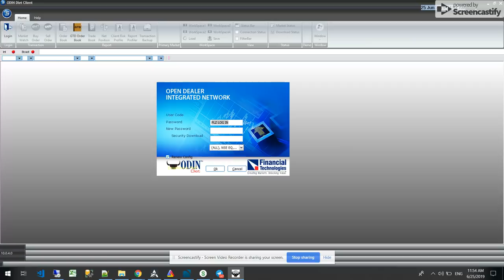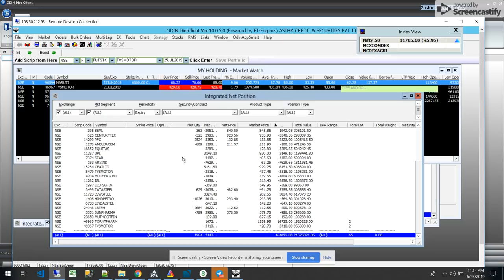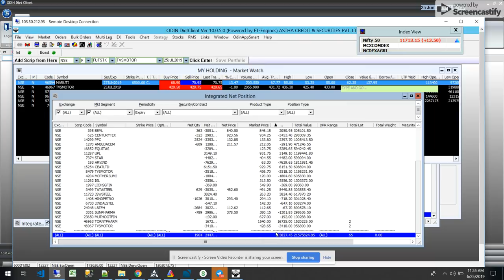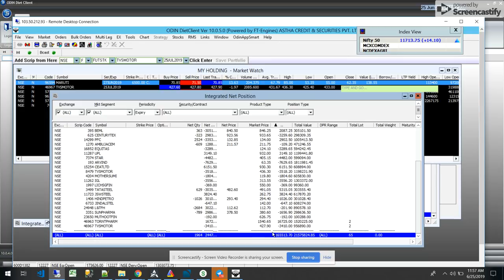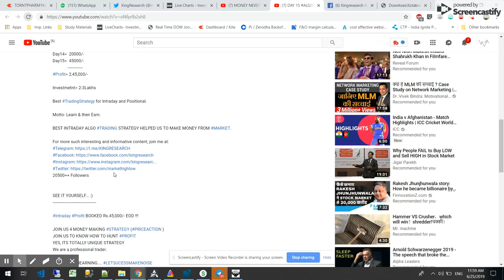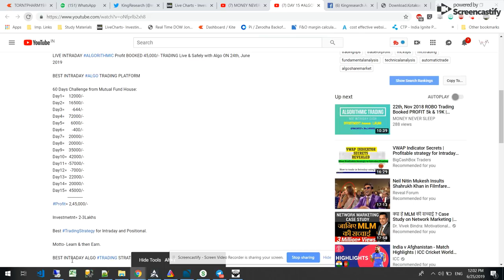DAY 16: Rs.1,65,000 Profit Booked By ALGOTRADING | LIVE NSE On 25th,June,19 | ROBO Trading Platform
Rs.1,65,000 PROFIT LIVE INTRADAY ALGORITHMIC TRADING ON 25th, June 2019

BEST INTRADAY ALGO TRADING PLATFORM

60 Days Challenge from Mutual Fund House:
Day1=    12000/-
Day2=    16500/-
Day3=       -644/-
Day4=    72000/-
Day5=      6000/-
Day6=       -400/-
Day7=    20000/-
Day8=    20000/-
Day9=    35000/-
Day10=  42000/-
Day11= -57000/-
Day12=   -7000/-
Day13=  22000/-
Day14=  20000/-
Day15=  45000/-
Day16=165000/-
Profit= 4,10,000/

Investmetnt= 2-3Lakhs

👉 BROKERAGE FLAT 20 (unlimited lots)

BEST INTRADAY ROBO TRADING STRATEGY HELPED US TO MAKE MONEY FROM MARKET.

20500++ Followers

Intraday Profit BOOKED Rs.45,000/- EOD !!!

JOIN US:

10th JULY OnlineClass for 10 days.

- 12 Years of practical knowledge
- Lifetime support
- Assured monthly Return
- Stock selection
- Positioning
- Money management